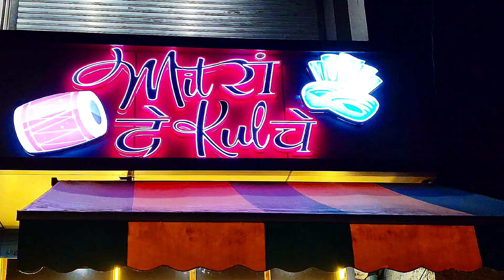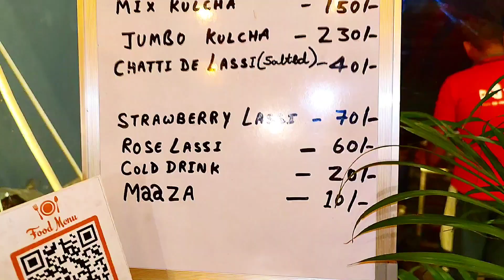Mitran de kulche/ Special Kulcha in Roorkee/ Stuffed Kulcha/ Roorkee Vlogs/@ABCCanybodycancook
प्यारे दोस्तों,
आज मैं आपके लिए लेकर आई हूं रुड़की के फेमस कुल्चा आउटलेट के बारे में जानकारी।
यहां आपको बिल्कुल पंजाबी कुलचे का स्वाद और एकदम करारा कुल्चा खाने के लिए मिल जाएगा जिसका नाम है मित्रां दे कुलचे

Address👇
Mitran De Kulche,
near: Mineral Garden
Civil Lines
Roorkee
Uttarakhand